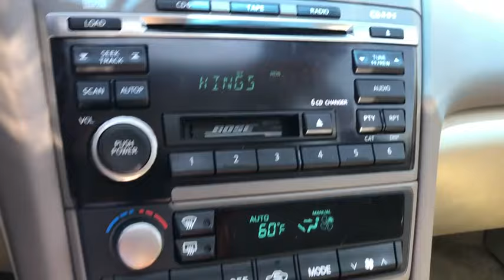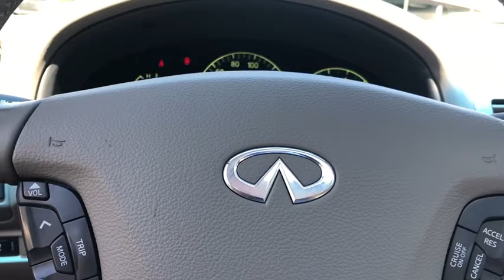2004 INFINITI I35 Skokie, Niles, Glenview,Morton Grove, Chicagoland area, IL N10081A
Tan  2004 INFINITI I35 available in Skokie, Illinois at Martin Nissan. Servicing the Niles, Glenview,Morton Grove, Chicagoland, IL  area.

Martin Nissan
5240 Golf Road

This wholesale special is in need of a core support, and may have additional mechanical issues. That is why this vehicle is priced for wholesale, and sold as is.
City 19/hwy 26 (3.5L engine/4-speed auto trans),Fog & cornering lamps,Titanium headlamp bezel treatment,Body-color front/rear bumpers,Pwr tilt/sliding tinted glass sunroof w/one-touch open/close, sunshade,Automatic on/off HID Xenon headlamps,Dual body-color pwr mirrors,Heat & utra-voilet light reducing tinted glass,4-way pwr passenger seat,8-way pwr/memory driver seat w/adjustable lumbar support, automatic entry/exit system,Remote keyless entry w/2-transmitters, selectable audible/visual confirmation, illuminated entry system & remote opening of front windows,Bose 200-watt audio system-inc: AM/FM stereo, cassette, in-dash 6-disc CD changer, radio data system (RDS), (7) speakers, speed sensitive volume control,Auto-dimming rearview mirror w/digital compass,Fold-down rear center armrest,Front/rear outboard height adjustable head restraints,Emergency inside trunk release,Steering wheel controls-inc: audio, cruise,Wood tone/leather-wrapped tilt steering wheel,Trip computer,Integrated Homelink universal remote transmitter,Cup holders-inc: (3) front & (2) rear,Pwr one-touch rear window sunshade,Overhead map lamps,Rear seat grab handles,Retained accessory pwr for windows,Dual in-glass antenna w/diversity system,60/40 split-folding rear seats w/locking seatbacks,Wood tone shift knob,Pwr door locks,Instrumentation-inc: speedometer, tachometer, coolant temp & fuel level gauges,Rear window defroster w/timer,Exterior temperature indicator,Infiniti signature analog clock,Automatic climate control w/air filtration,Cruise control,Dual illuminated visor vanity mirrors w/extenders,Pwr windows w/front one-touch automatic open/close & pinch-safety reverse,Vehicle security system w/immobilizer,Sojourner-leather seating surfaces,Front wheel drive,110 amp alternator,Electronic brake force distribution,P215/55HR17 all-season tires,Independent front strut suspension w/coil springs,HD battery,Multi-Link beam rear suspension,Front/rear stabilizer bars,Traction control system,Pwr assisted engine-speed-sensitive rack & pinion steering,17 6-spoke aluminum wheels,18.5 gallon fuel tank,Continuously variable valve timing control system,4-wheel pwr vented front/solid rear disc brakes,3.5L DOHC SMPI 24-valve V6 aluminum engine,4-speed automatic transmission w/OD,Temporary spare tire,4-wheel anti-lock braking system (ABS),Front safety belts w/pretensioners, load limiters, adjustable upper anchors,Child safety rear door locks,Rear seat child safety lower tether anchors,Front seat active head restraints,Dual-stage front passenger airbags,Supplemental head & chest side-impact airbags for front seats,Traction control system,Emergency inside trunk release,Trunk mounted first aid kit,3-point safety belts for all seating postions w/locking retractors,4-wheel anti-lock braking system (ABS)